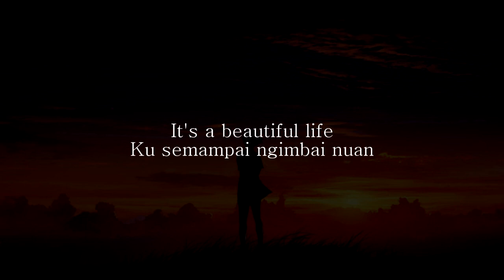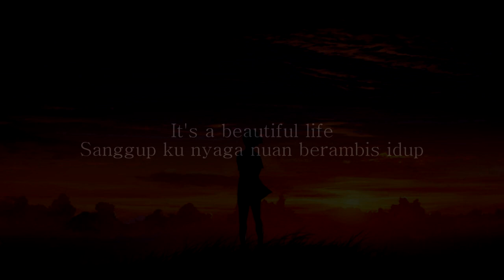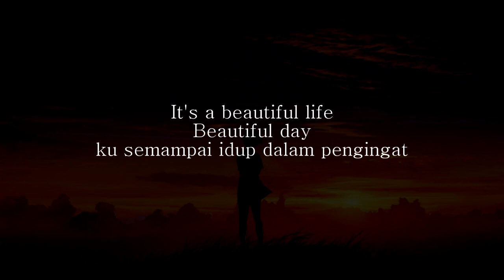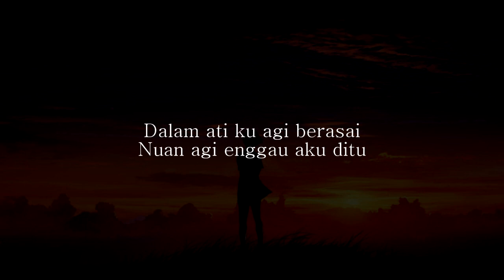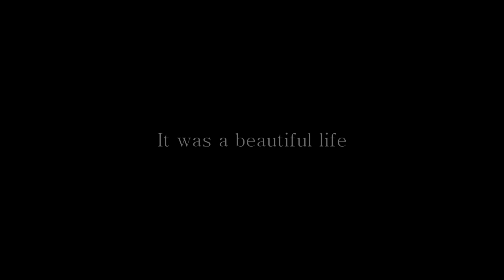Beautiful Life - Aldrich Kamijan [Official Cover]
Enjoy this cover. Original song is from the k-drama Goblin.